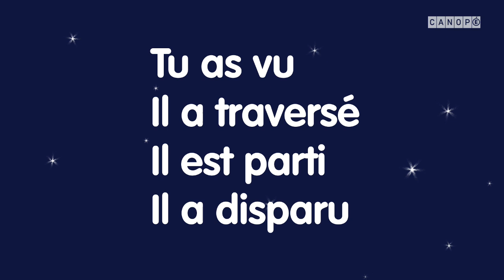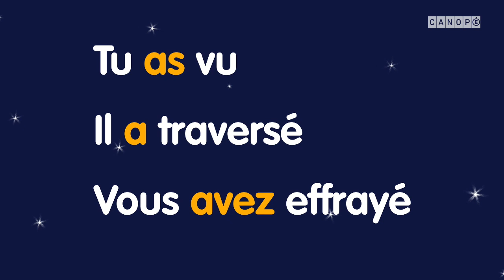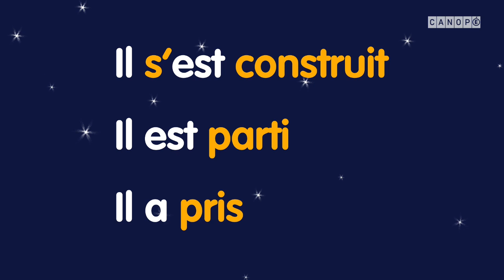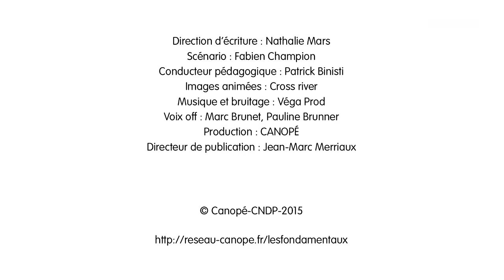conjuger au passe compose 1